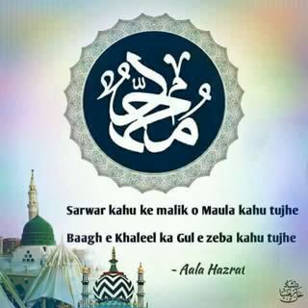Wah kya Martaba Hua Tera By NABEERAE SARKAR WASIE MILLAT MUKHTAR RAZA KHAN QADRI RAZVI BARELWY